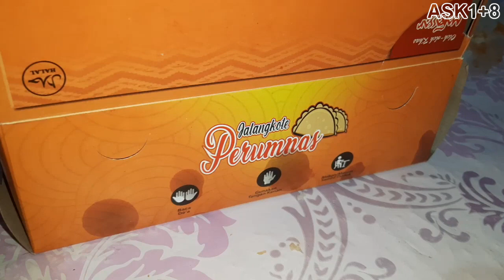Apakah Solusi Banjir Hanya Dengan Meninggikan Jalan? | 2023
Video ini berisi kegundahanku tentang apakah solusi mencegah banjir hanyalah dengan meninggikan jalan?

Alat rekam:
1. HP Samsung Galaxy A50S
2. Fimi Palm 2 Pro